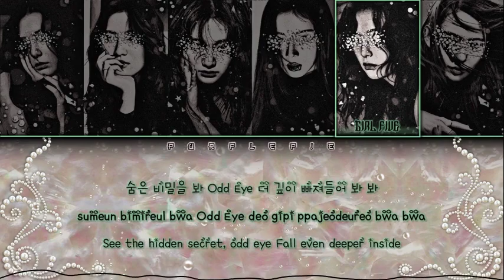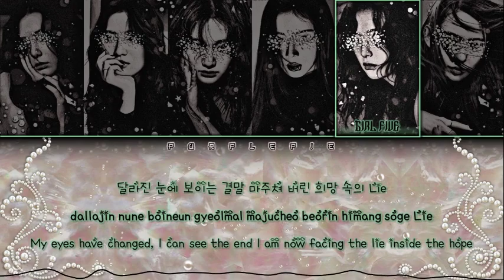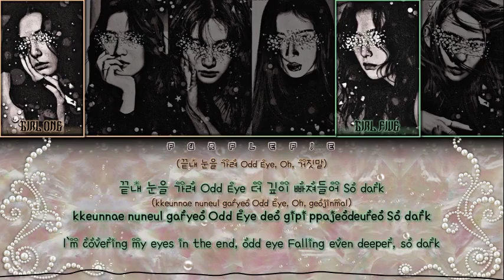YOUR GIRL GROUP | Odd Eye | original by Dreamcatcher | 6 members version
Artist: Dreamcatcher.
Song: "Odd Eye".
Album: "Dystopia : Road to Utopia".
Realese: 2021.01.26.